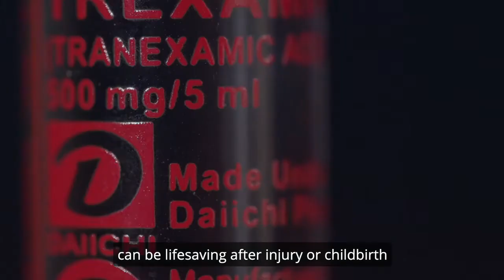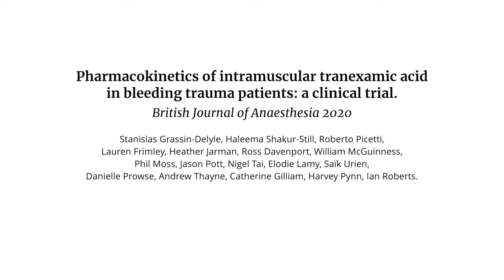EMERGENCY CARE 🚨|| Intramuscular Injection of TXA in Bleeding Trauma Patients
An intravenous injection of tranexamic acid (TXA) can be life-saving after injury or childbirth but it has to be given rapidly for maximal effect. According to a new study from the Trauma Intact Trial, coordinated by the Clinical Trials Unit at The London School of Hygiene and Tropical Medicine, TXA can now be given by a simple injection at the scene of the injury.

The trial found that intramuscular TXA is well tolerated with only mild and transient injection site reactions. Importantly, TXA was rapidly absorbed from muscle reaching the levels needed to save lives within 15 minutes even in the sickest patients.

Where to next:
🚨 Read the full Trauma Intact Trial published by British Journal of Anaesthesia